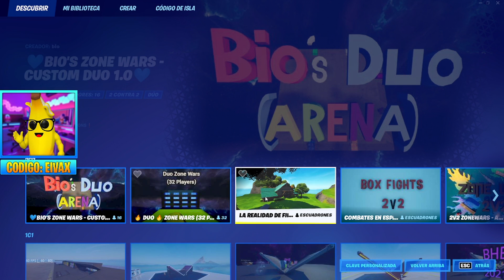AYUDA A TU COMPAÑERO DE EQUIPO A CONSEGUIR ELIMINACIONES EN 2 CONTRA 2 DE FINEST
como hacer la mision de ayuda a tu compañero de equipo a conseguir eliminaciones en 2 contra 2 de finest en fortnite muy fácil.

Así es chicos, veremos como hacer el nuevo desafío de fortnite que nos pide ayuda a tu compañero de equipo a conseguir eliminaciones en 2 contra 2 de finest, o ayuda a un compañero a conseguir eliminaciones en 2c2 de finest en fortnite, así que veremos como ayudar a un compañero a conseguir eliminaciones en 2c2 de finest y todo lo necesario para completar este desafío.